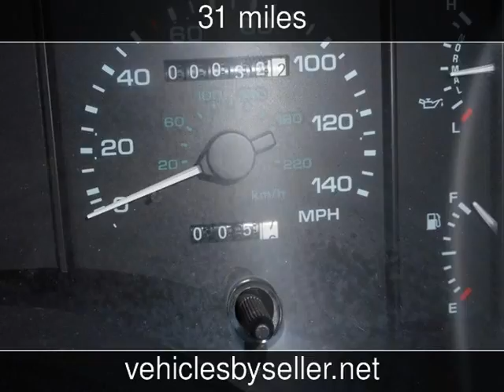1993 Ford Mustang Cobra Used Cars - Omaha,Nebraska - 2016-10-01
See more details about this used car This 1993 Ford Mustang Cobra with 31 miles is for sale at Vehicles by Seller.